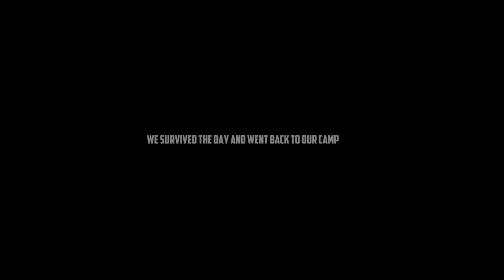Arma 2: DayZ Vanilla - Birds Eye (Season 4, Episode 3)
Flying can be an expensive way to get around, but in the zombie apocalypse it can cost you your life! Join Silent and I as we take in the sights from several hundred meters above Chernarus while the locals take shots at us from below.

CPU: Intel Core i-7 4790k
Motherboard: MSI Z97 Gaming 5
Video Card: MSI GTX 1070
Ram: 16gb Corsair Vengeance
Power supply: Corsair RM750
CPU Cooler: Corsair h50 Water Cooler
Case: Corsair 750D
Microphone: Blue Yeti Blackout Edition